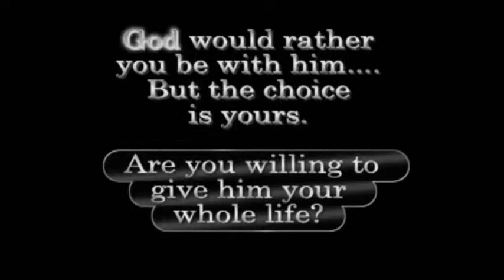Visual - Heaven, God's Throne, The New Jerusalem, Revelations